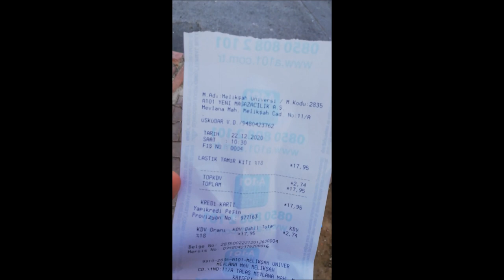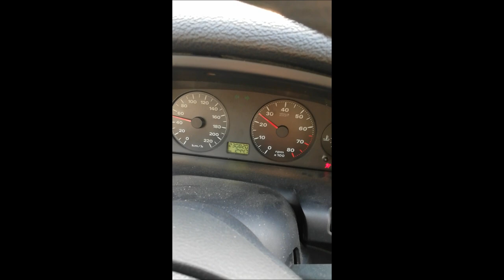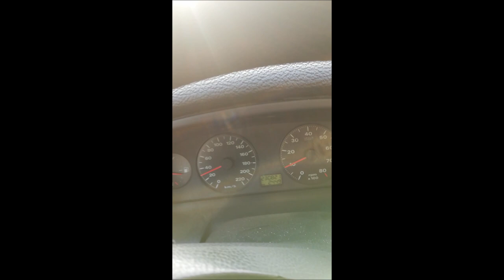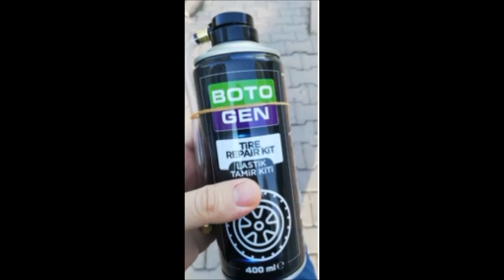Botogen Araç Lastik Tamir Kiti Denemesi (Lastiğimiz Patladı A101 den lastik tamir kiti aldık)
Botogen Araç Lastik Tamir Kiti Denemesi (Lastiğimiz Patladı Yolda Kaldık)
a101den aldığımız tamir kiti ile tamir yaptık